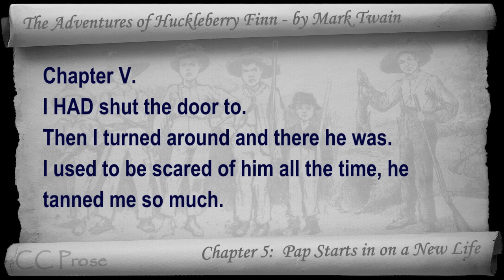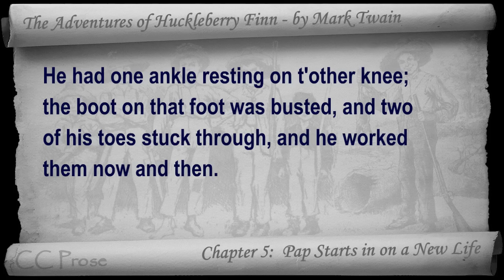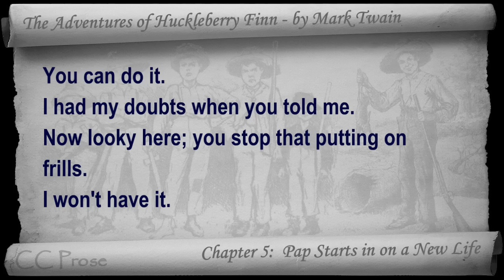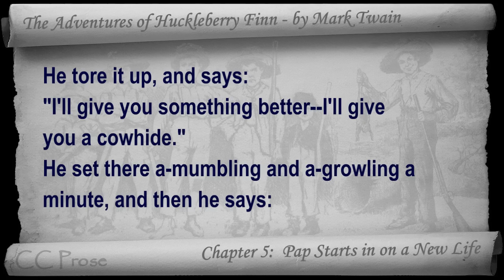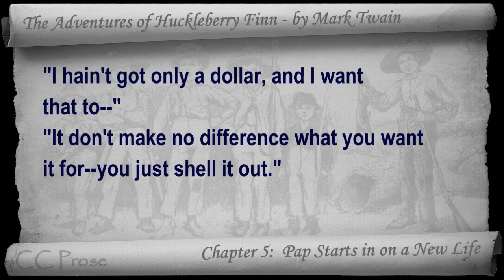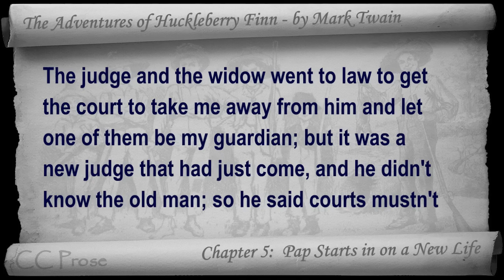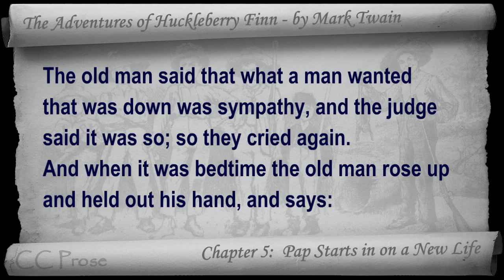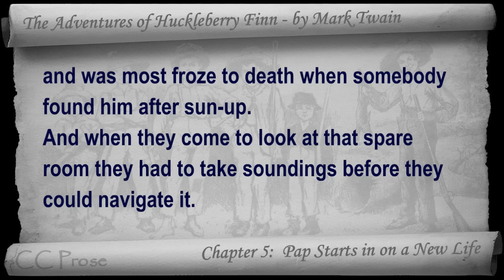Chapter 05 - The Adventures of Huckleberry Finn by Mark Twain - Pap Starts in on a New Life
Chapter 05: Pap Starts in on a New Life. Classic Literature VideoBook with synchronized text, interactive transcript, and closed captions in multiple languages. Audio courtesy of Librivox. Read by Mark F. Smith.